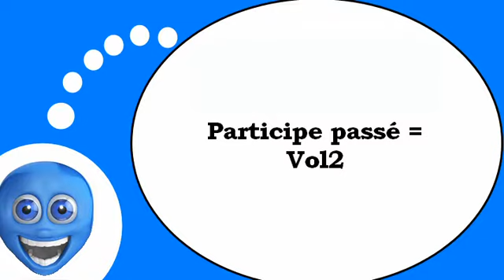Французского видео урок = Причастие прошедшего № 2